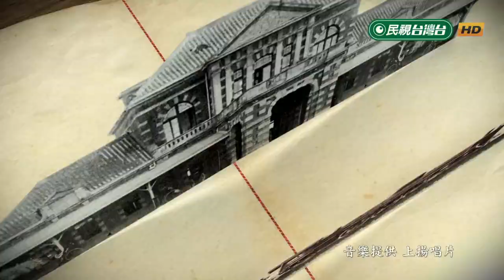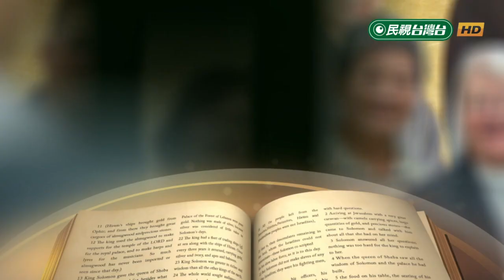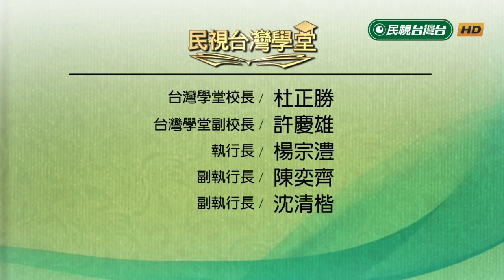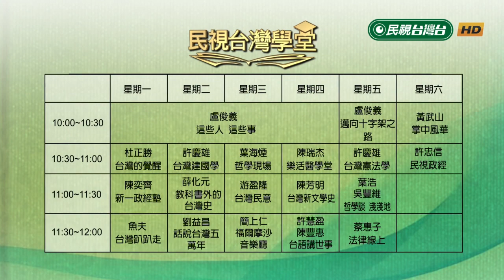專心研究解救農藥中毒的陶阿倫博士(二)【民視台灣學堂】這些人這些事 2019.04.02—盧俊義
1983年，來自澳洲的陶阿倫醫生，他到彰化基督教醫院服務後，使台灣農藥中毒病患的存活率有了改善。陶阿倫醫生帶領彰化基督教醫院的醫療團隊，救活近千人的性命。他對於加護病房的醫療照顧也有獨到的見解，他認為應該開放讓宗教人員和家屬探訪，才能給家屬和病患得到安慰。彰化縣政府為肯定陶阿倫的貢獻，後來特別頒贈榮譽縣民證給他。